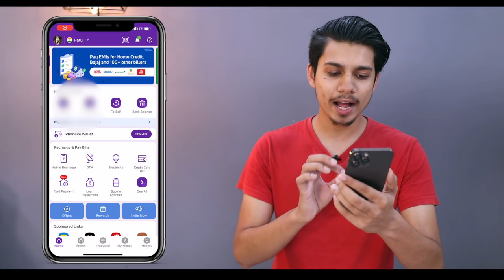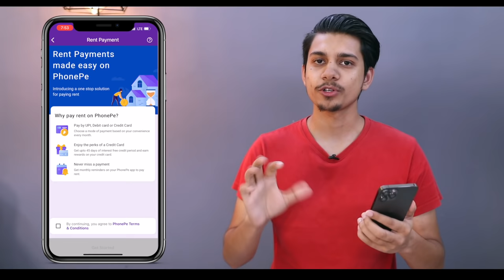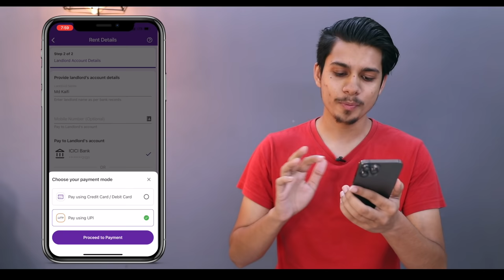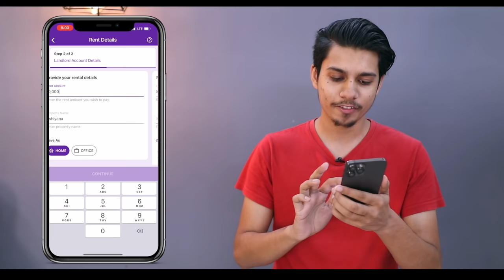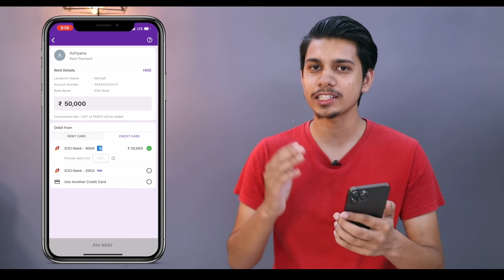Phonepe Rent Payment Launched | Credit Card to Bank Transfer |Phonepe Rent Payment Option Kaise kare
So..
Hay guys.. Aaj ki es video me maine apko phonepe Rent Payment ke Bare me bataya , jisse ap credit card ke limit ko bank me transfer kar skte hai...

How to transfer Credit card to Bank by phonepe Rent